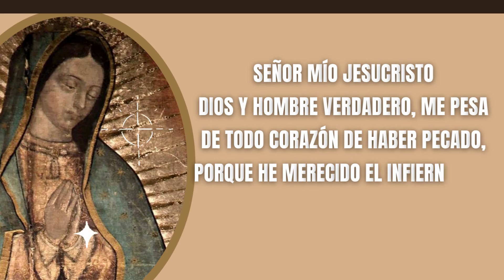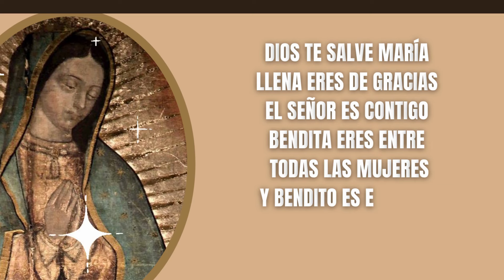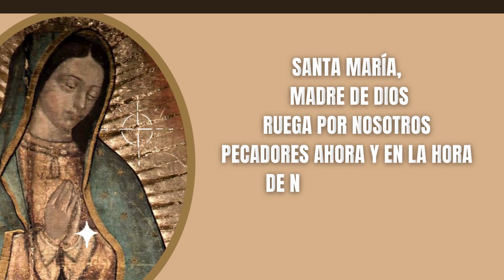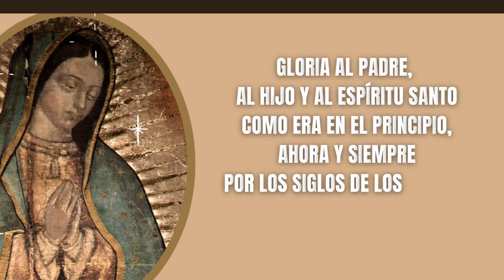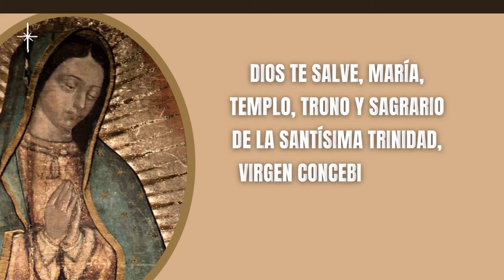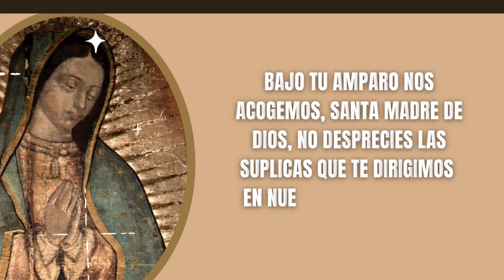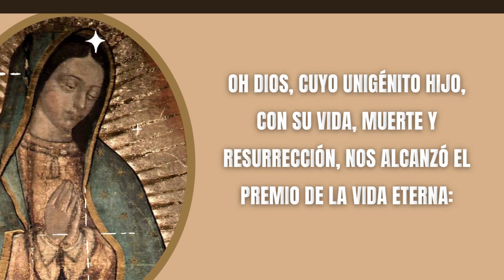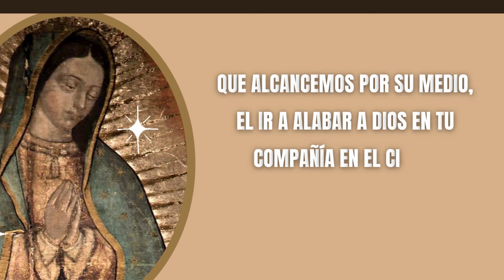✟ Misterios Gloriosos ❤️ El Señor Les Dio Pan Del Cielo ✟ Santo Rosario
🔴 Acompáñame a Rezar el Santo Rosario de Hoy Misterios Gloriosos.
Ofrezcamos este ramo de 50 Rosas a nuestra Virgen Santa María de Guadalupe, Madre de Dios y Madre Nuestra. ❤️ El Señor Les Dio Pan Del Cielo ✟ Santo Rosario

Recen el rosario todos los días, recen por la paz, recen por el mundo entero. 💗

El rezo del Santo Rosario ala Virgen de Guadalupe de hoy | Misterios Gloriosos |Virgen María | Santo Rosario de Hoy

Oraciones Iniciales

Todos: Y mi boca proclamara tu alabanza

Jaculatoria

Todos: Amén

Guía
Padre Nuestro:

Cristo, óyenos.
Cristo, escúchanos.